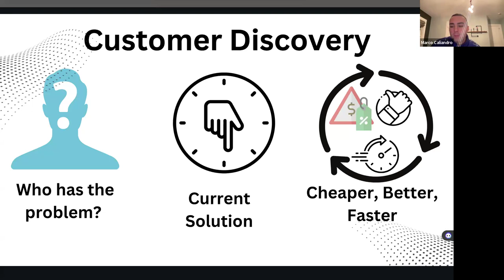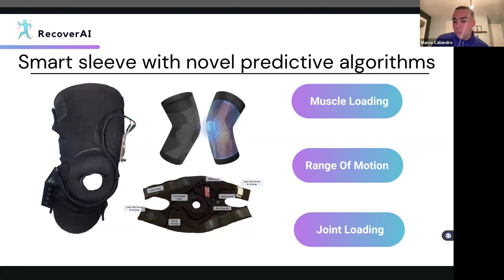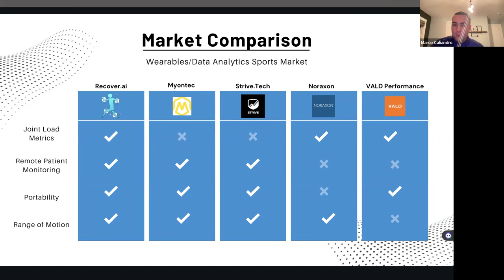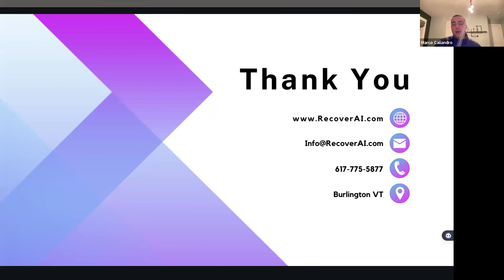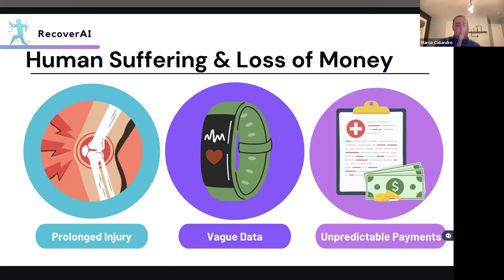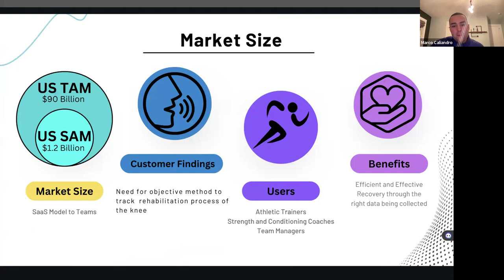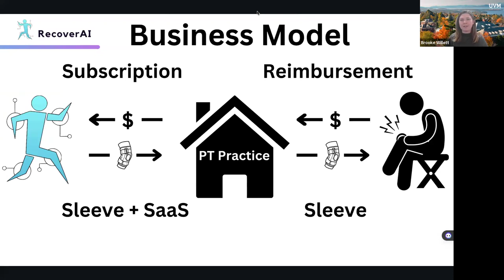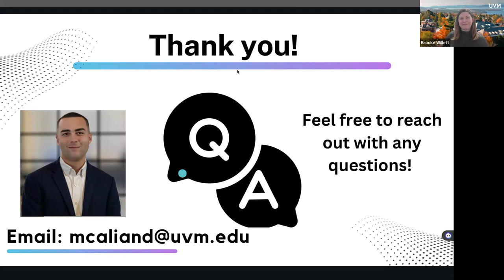Vermont Pitch Challenge Entrepreneurial Exchange #5: How to Create a Compelling and Successful Pitch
Learn about the Vermont Pitch Challenge and hear from UVM Academic Research Commercialization Program (ARC) students about to to plan, prep, and deliver a pitch that will convince investors to believe in you and your business.